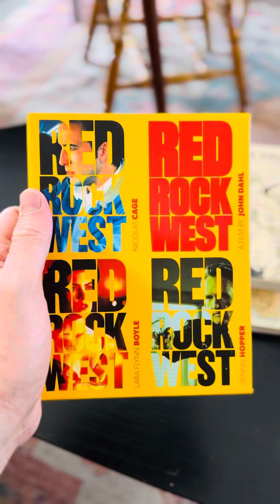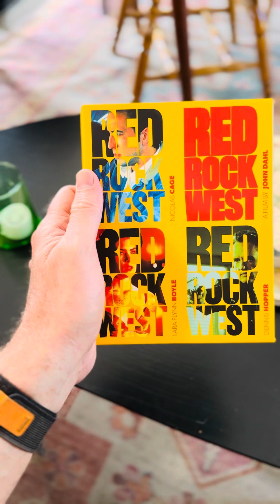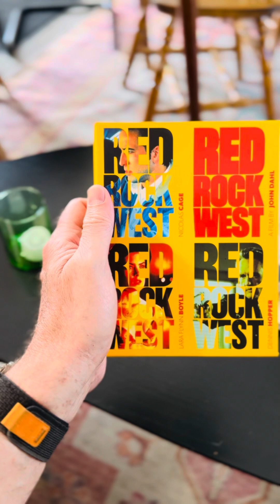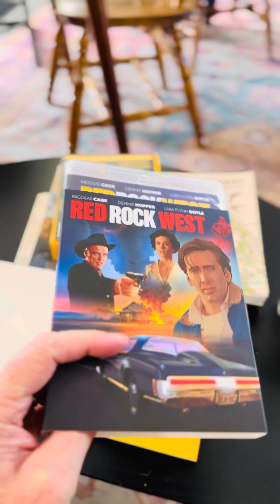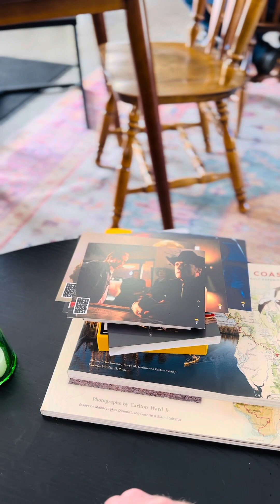Red Rock West (1993) - Umbrella Entertainment CE BluRay Review